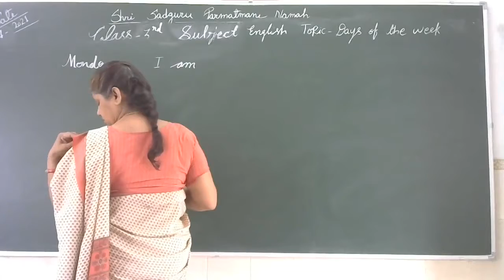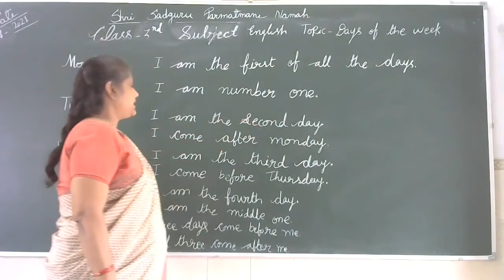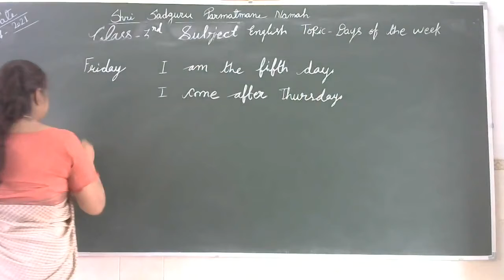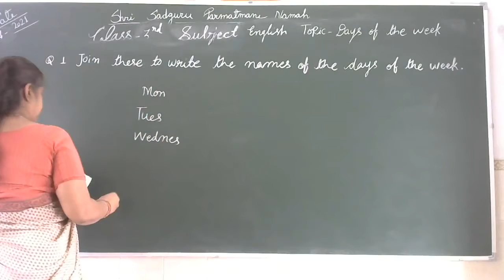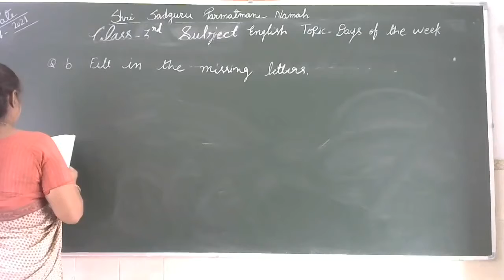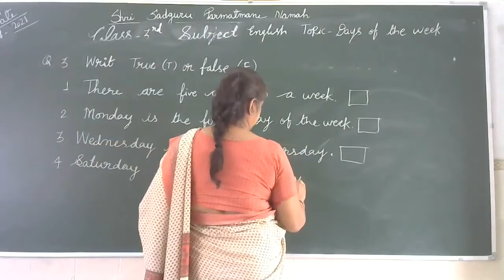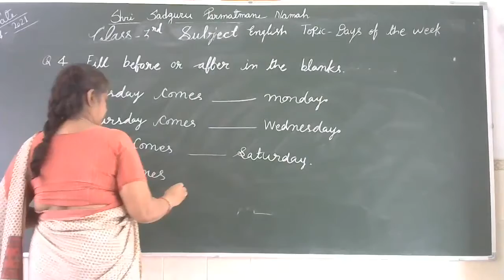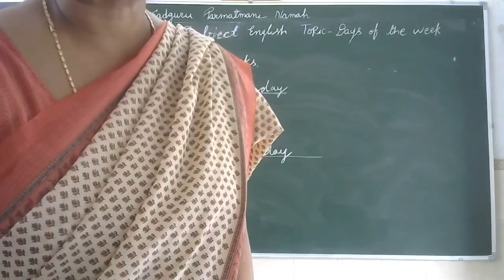CLASS 3 SUBJECT ENGLISH 2 7 2021